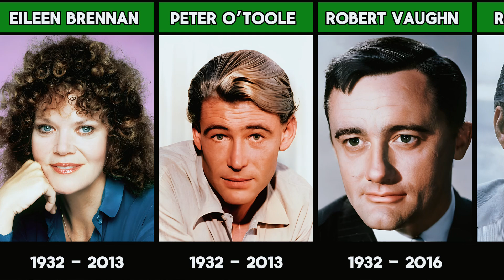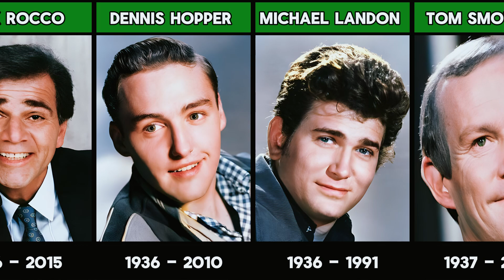30 Hollywood Legends Who Succumbed to Cancer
30 Hollywood Legends Who Succumbed to Cancer